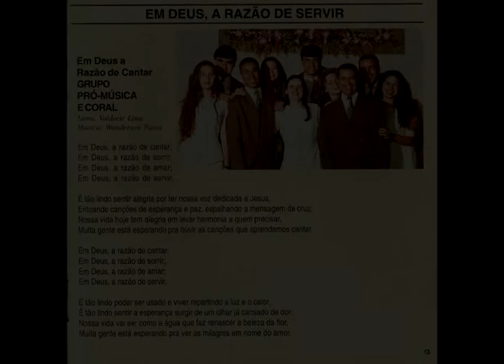Coral Jovem do IACS — Em Deus, a Razão de Cantar (1997)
Em Deus, a Razão de Cantar
GRUPO PRÓ-MÚSICA E CORAL